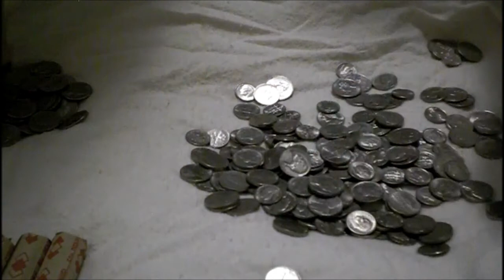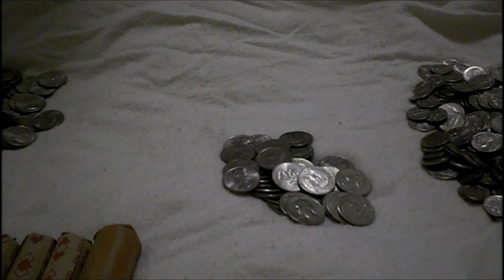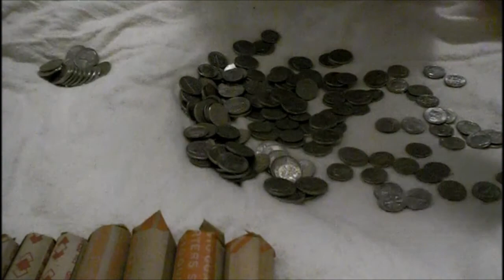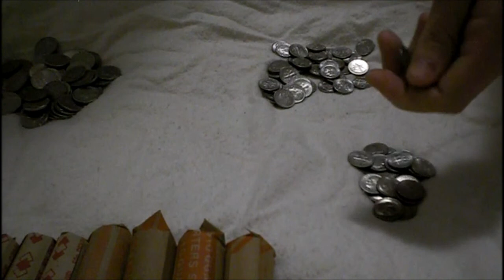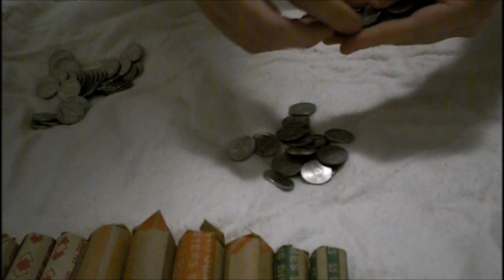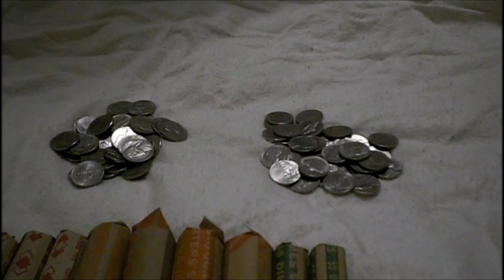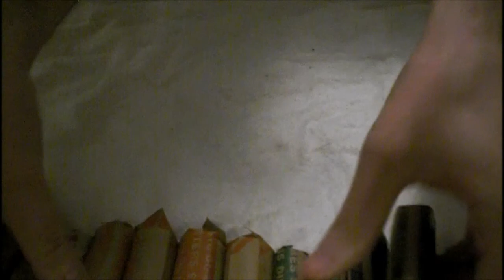ASMR Rolling Coins